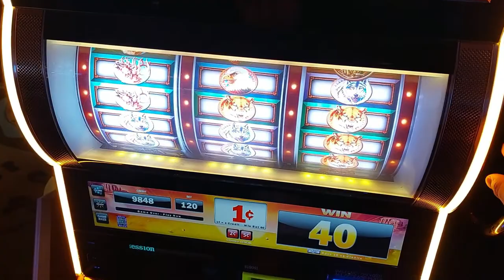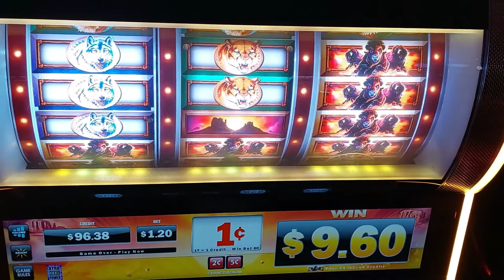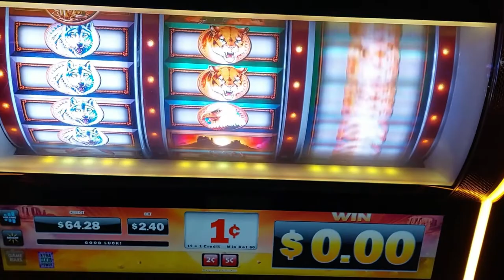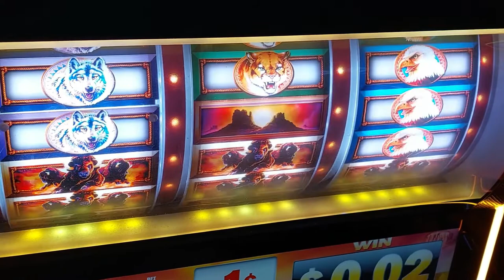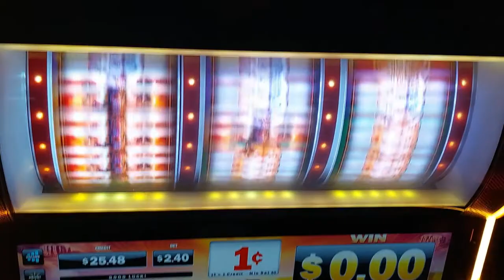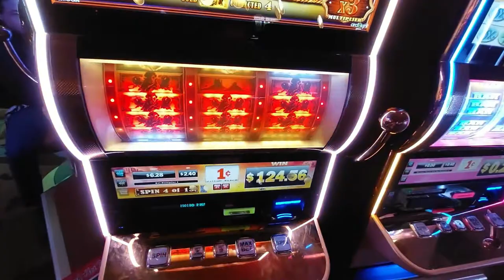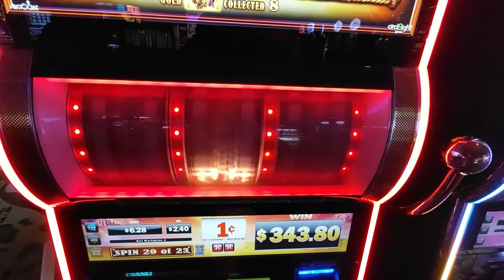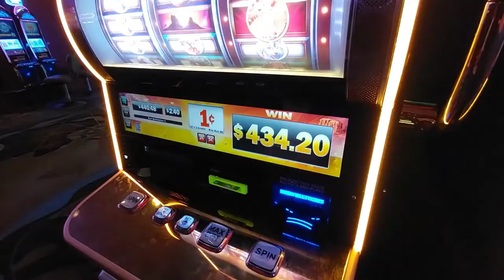🤑Buffalo Gold Collection🤑